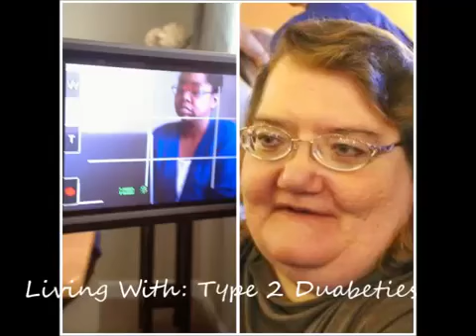Living With: Episode 1- Type 2 diabetes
Host Katrina Smith talks with guest Tammie Bangle about her life after being diagnosed with Type 2 Diabetes.

Looking for inexpensive recipes that will keep you happy.
You can at livingbettercafe.blogspot.com and at Facebook.com/trinieats2020